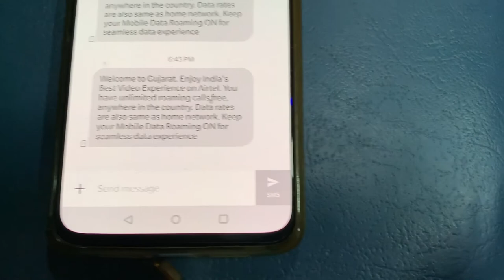🚞 Delhi - My Train Story | How to plan an unplanned trip | Mumbai se chala Delhi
Kya haal chaal hai sabke?

As I am so excited for this trip now. As you guys can see that i have boarded in the train and heading towards Delhi. Travelling in train after so long and the experience was surreal and memorable. Sharing my train story with you all. Dheere dheere thand badh rhi hai aur saath saath maza bhi aa rha hai.
I don't know but i am literally getting butterflies when i start imagining where will i be in next few hours and what will be i doing there and you some sorta way which i love. Travel always makes me excited and i hope you guys are still here looking at me travelling.
I promise you i will be with you guys till this trip lasts.

Wikipedia -